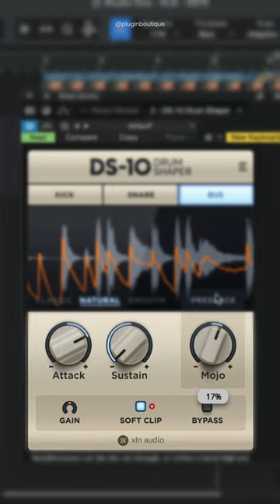Turn iPhone Drum recordings into Studio Quality Loops!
Enhance your drums, beats, and loops with the twist of a knob! Get more smack in the attack. More gain in the sustain. Tight and punchy or huge and mighty: DS-10 improves your mixes in any direction. Fast.